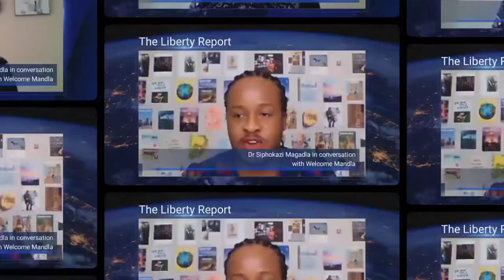TRAILER: The Liberty Report with Welcome Mandla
The first episode will premier on 22 March 2021 at 8am SAT.